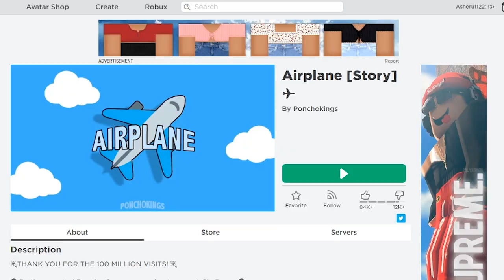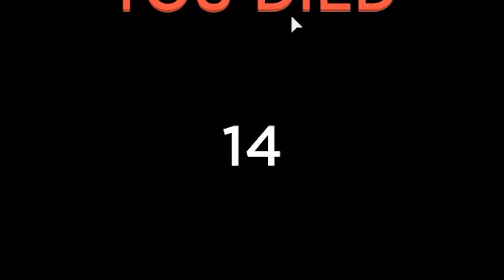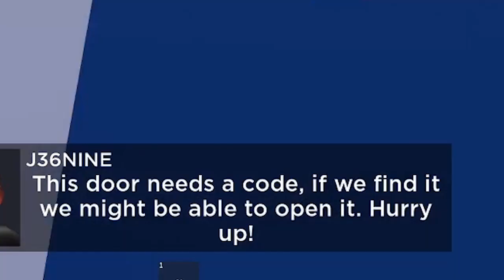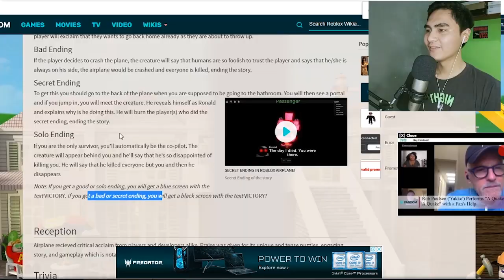AIRPLANE STORY || ROBLOX || ANDUMI NILA!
Airplane story para sainyo mga pards. alab yu!